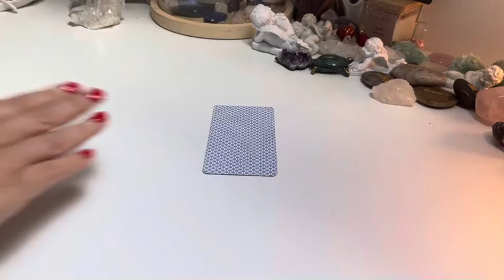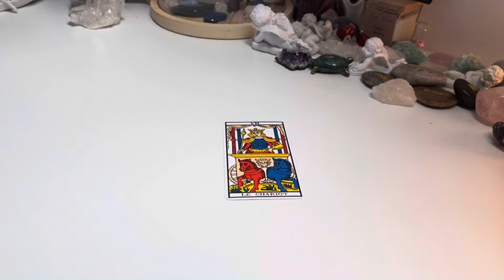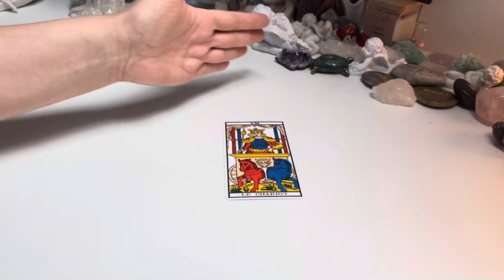Message du 30 mai 🙏🤩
Je ne fais plus de consultations individuelles 😜
Je vous apprends à le faire vous même 🙏
C’est encore mieux !
Rejoignez ma formation « Apprendre à tirer les tarots »
En quelques heures, avec des tirages simples vous apprendrez à recevoir les réponses à vos questions et à vous créer un revenu confortable 🌞
Si cela vous intéresse 😊envoyez-moi un mail à

Prochain démarrage le 14 juin 🚀en e-learning
Ou en presentiel du 22 au 28 août en Normandie

🤩Pour me remercier et m’encourager
1 Likez 👍
3 Partagez les vidéos